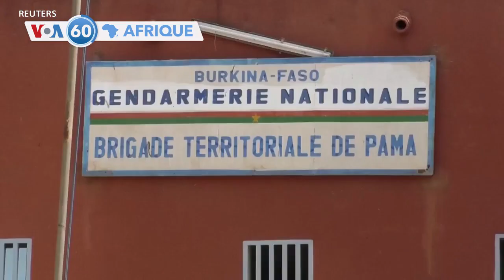VOA60 Afrique : Mali, Burkina, Ouganda, Ethiopie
🇲🇱 Mali : plusieurs Casques bleus de la Minusma gravement blessés
🇧🇫 46 localités du Faso assiégées en juillet par des groupes armés djihadistes
🇺🇬 Le chef d'un groupe de rebelles ADF accusé d'avoir assassiné 2 touristes